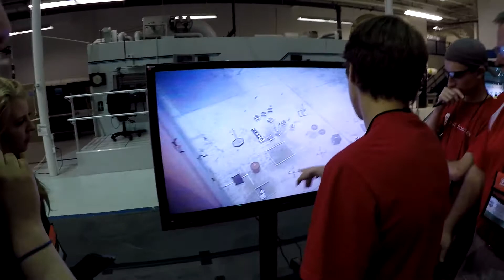Eastern Edge Robotics - 2016 MATE ROV Competition Video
A compilation of EER's week in Houston for the 2016 MATE International ROV Competition.
The team took home first place with their ROV 'Blue Puttee'. The ROV was named to honour the 100th anniversary of the Battle of Beaumont Hamel
Songs (In order of appearance):
Gareth Emery - The Story so Far
Gareth Emery - CVNT5 ft. Ashley Wallbridge
Great Big Sea - Recruiting Sargent